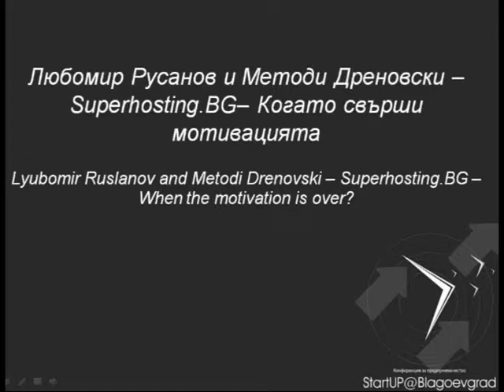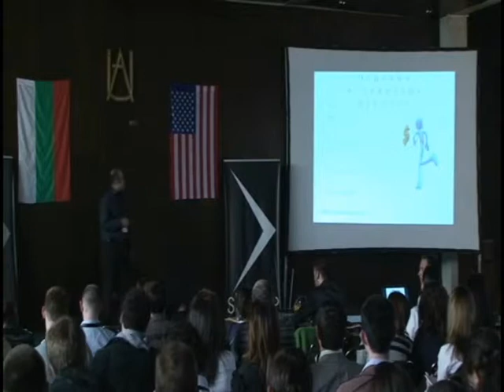Любомир Русанов - Когато свърши мотивацията Част 1 от 2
Любомир Русанов
Любомир Русанов е основател и управител на СуперХостинг.БГ. Има дългогодишен опит в IT сферата, като е заемал различни ръководни и изпълнителни длъжности в български и международни софтуерни компании. В СуперХостиинг.БГ отговаря за стратегическото планиране и връзките с ключови клиенти и партньори.

Всеки предприемач може да стигне до момента, когато идеите му не се реализират, както той си ги представя. Какво да правим тогава? Да спрем и да погледнем назад или да спрем и да поемем в друга посока? Винаги ли трябва да преследваме вижданията си до край или трябва да можем да ги променим, за да постигнем визията си за компанията, която сме създали? Любомир Русанов -- управител на най-голямата българска хостинг компания СуперХостинг.БГ, ще ви разкаже за предизвикателствата, пред които се е сблъсквал и какво е помогнало на целия екип на компанията да продължи да се развива и расте.